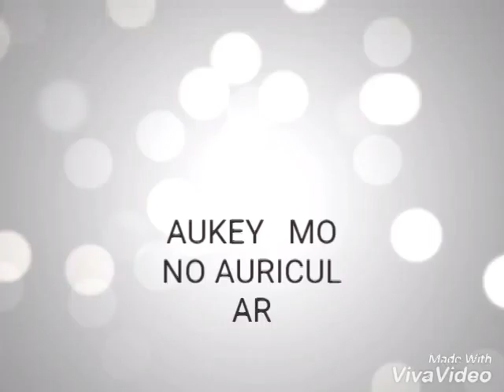XiaoYing Video 1461623334726